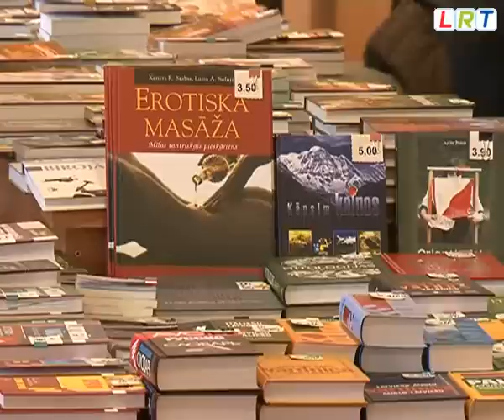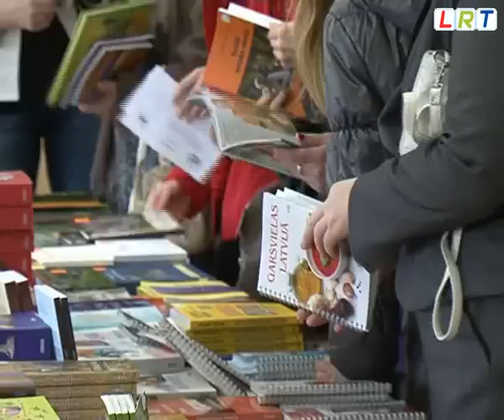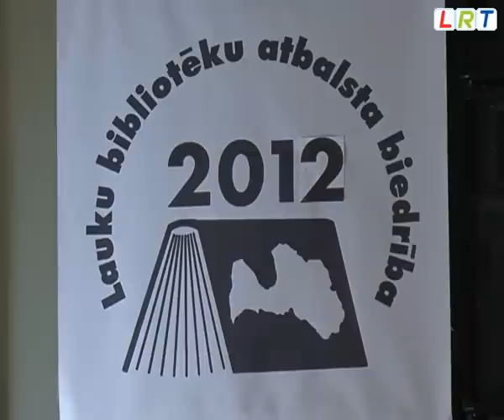Preiļos aizvadīti Grāmatu svētki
„Māja bez grāmatas ir kā miesa bez dvēseles" -- teicis slavenais krievu rakstnieks un dramaturgs Antons Čehovs.  Lai papildinātu savu grāmatu plauktu un dvēseli ar jaunākajiem izdevumiem, jau 11to reizi Preiļos pulcējās aktīvākie grāmatu lasītāji.